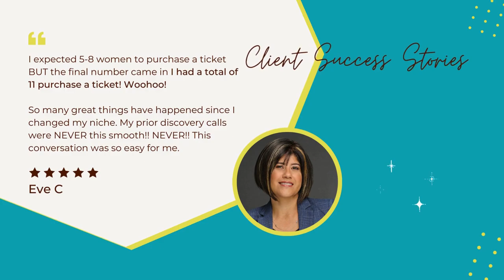10 Proven Strategies to Market Your Coaching Business | Visibility Marketing Coach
This video provides comprehensive guidance on marketing your coaching business. It covers essential strategies such as social media marketing, content creation, networking, and paid advertising. Discover how to overcome common marketing challenges faced by coaches and effectively reach your target audience. Learn practical tips to implement these strategies and build a thriving coaching practice.

✅ Top 10 Strategies To Promote Your Coaching Business 👇👇 @MichelleKueiSpeak

💠 Struggling with selling and marketing your coaching business because it feels icky or you're unsure how to articulate the tangible value of your services?

💠 In this video, I'm breaking down the 10 best ways to effectively market your coaching business, helping you overcome these common hurdles and connect with clients who need your expertise.

coaching business paid ads